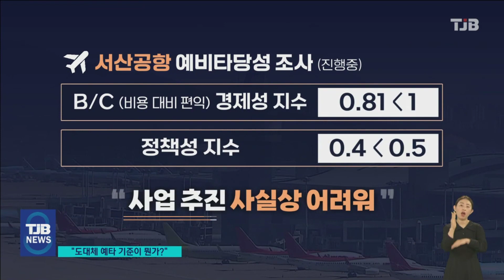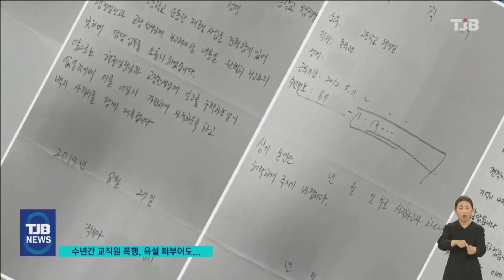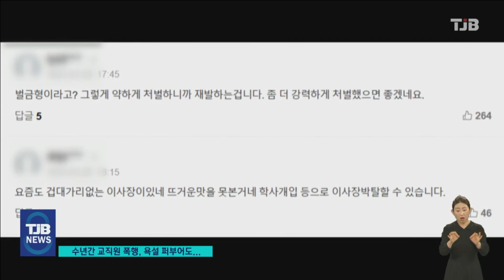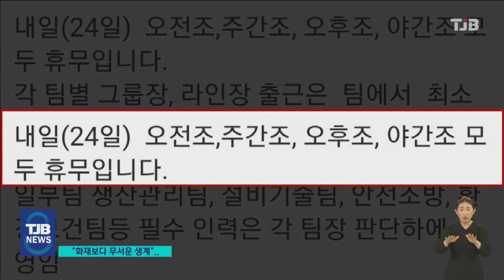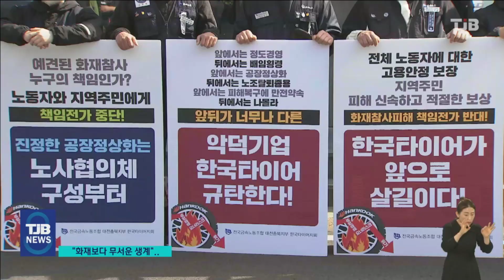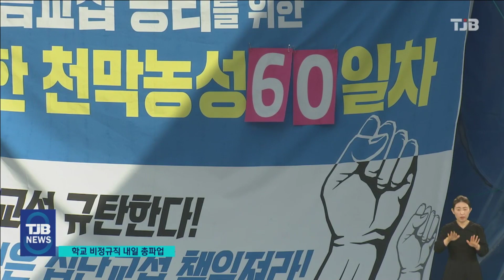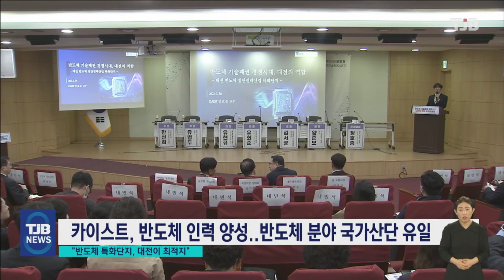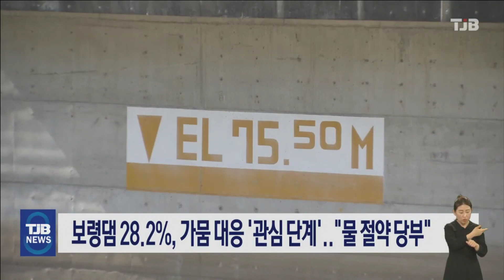TJB 8 뉴스 다시보기 20230330｜ TJB 대전·세종·충남뉴스